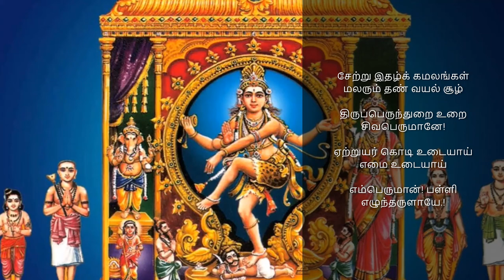திருப்பள்ளியெழுச்சி 1 போற்றி! என் வாழ் முதல் | thiruppalliyezhuchi 1 potri en vazhmudhal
போற்றி! என் வாழ் முதல் ஆகிய பொருளே!
புலர்ந்தது பூம் கழற்கு இணை துணைமலர் கொண்டு
ஏற்றி நின் திருமுகத்து எமக்கு அருள் மலரும்
எழில் நகை கண்டு நின் திருவடிதொழுகோம்
சேற்று இதழ்க் கமலங்கள் மலரும் தண் வயல் சூழ்
திருப்பெருந்துறை உறை சிவபெருமானே!
ஏற்றுயர் கொடி உடையாய் எமை உடையாய்